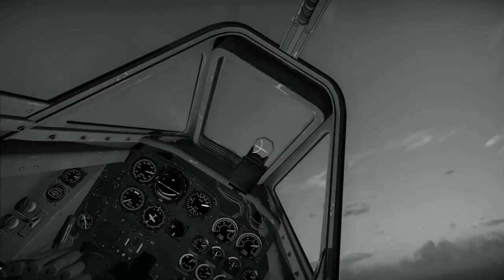Me-262 Pilot Cam (War Thunder)